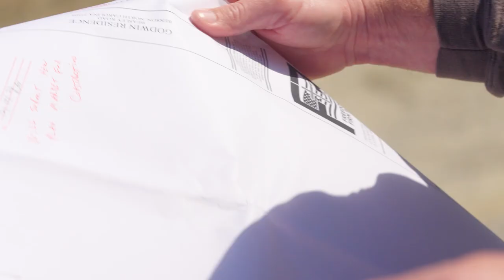A Solid Framework | John Deere Compact Excavators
Using John Deere Compact Excavators, a plumbing contractor scores big in a hot housing market.